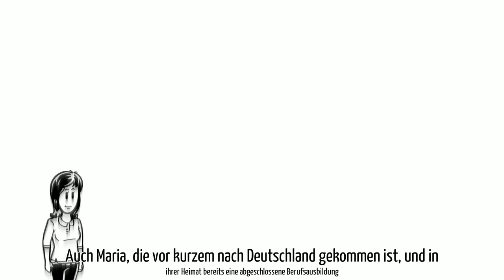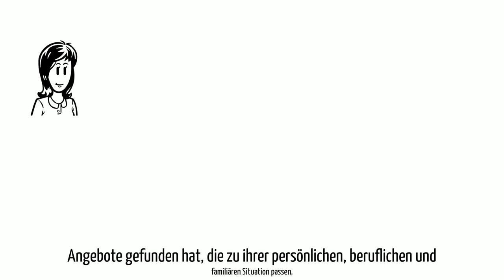familie-und-beruf.online: Themenbereich Bildung